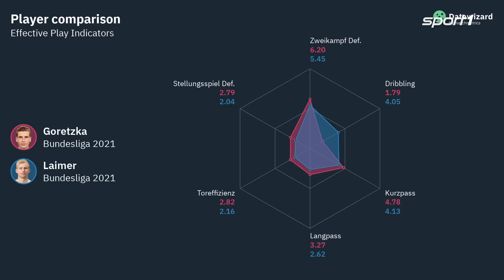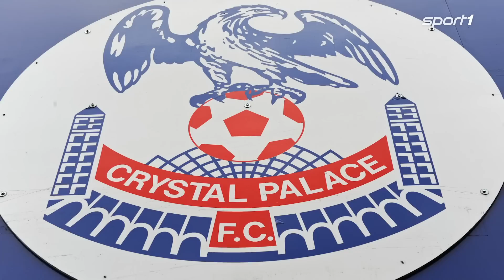Bundesliga-Baustellen: Wer ersetzt Goretzka, Haller & Co.? | SPORT1-TRANSFERMARKT SHOW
Bei den zwei deutschen Topklubs Bayern München und Borussia Dortmund ist die Kaderplanung noch nicht abgeschlossen. Wer kommt noch? Wer wird noch gehen?
Moderatorin Madeleine Etti gibt Euch ein Update!

Analytics powered by Matchmetrics: Hightech Analyse- und Scoutingtools für Vereine, Agenturen und Medien